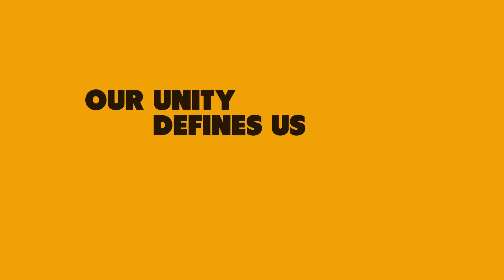Unity Will Silence the Voices of Intolerance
(Sacramento) – While the White House and other voices in America are promoting division and distrust, a new Unity Center is opening in Sacramento. Assemblymember Al Muratsuchi (D-Torrance) is one of the many Californians fighting back against intolerance. Join the fight, watch and share this Assembly Access video.